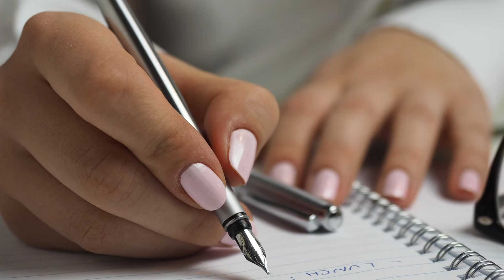બાળકના સારા વિકાસ માટે પ્રેગ્નનસીમાં માતા શું કરી શકે?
આ વિડિઓમાં માતા શું શું કરે તો બાળકનો ગર્ભમાં સારો વિકાસ થઇ શકે એ વિષેની વિસ્તૃત માહિતી આપવામાં આવી છે.
ગર્ભાવસ્થામાં આ પ્રવૃતિઓ કરવા માટે જો કઈ સવાલો હોય અથવા તો કેવી રીતે કરવું એ ન સમજાતું હોય તો તમારા સવાલો આ વિડિઓના કોમેન્ટ બોક્સ માં લખો. અમે તેના જવાબ આપીશું.